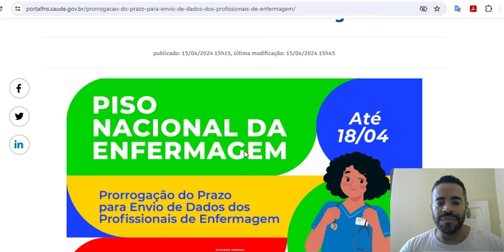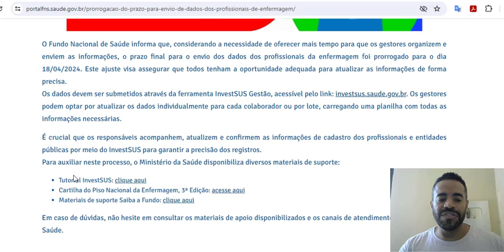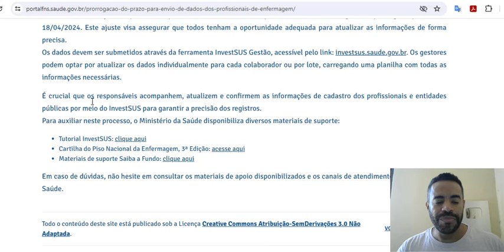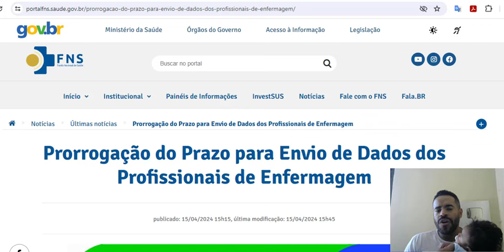Prorrogação do Prazo para Envio de Dados dos Profissionais de Enfermagem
O Fundo Nacional de Saúde informa que, considerando a necessidade de oferecer mais tempo para que os gestores organizem e enviem as informações, o prazo final para o envio dos dados dos profissionais da enfermagem foi prorrogado para o dia 18/04/2024. Este ajuste visa assegurar que todos tenham a oportunidade adequada para atualizar as informações de forma precisa.
Os dados devem ser submetidos através da ferramenta InvestSUS Gestão, acessível pelo link: investsus.saude.gov.br. Os gestores podem optar por atualizar os dados individualmente para cada colaborador ou por lote, carregando uma planilha com todas as informações necessárias.

É crucial que os responsáveis acompanhem, atualizem e confirmem as informações de cadastro dos profissionais e entidades públicas por meio do InvestSUS para garantir a precisão dos registros.
Para auxiliar neste processo, o Ministério da Saúde disponibiliza diversos materiais de suporte:

🎬Melhores vídeos🎥